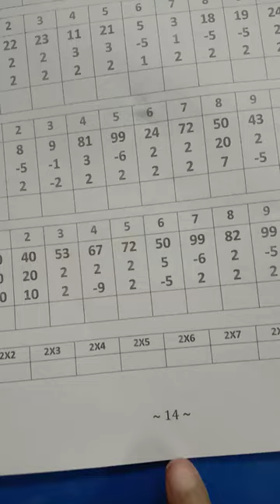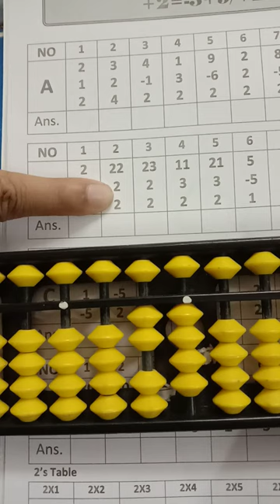In 5 Second || Abacus Tool With SUMs and Subtraction || Easy Methods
In 5 Second | This Abacus video tutorial. You have learned about how to do Vedicmaths , SUM , Subtraction , Multiplication , Division .

I have shown the following Vedic Maths Vedicmaths SUM , Subtraction , Multiplication , Division involving multiple numbers of Any digits each.

This Calculation was requested by may of the viewers. If anyone else has similar such requests, please post it in the comments section. I will work on it soon.

abacus Ranjana
abacus kids
abacus tutorial
abacus classes
abacus multiplication
abacus addition
abacus level 2
abacus in english
abacus in hindi
abacus making at home
abacus for beginners
abacus competition
abacus level 3
abacus tool
abacus tool usage
abacus tool making
abacus tool kit
abacus tool price
abacus tool introduction
abacus tool use
abacus tool image
abacus tool parts
Vedic maths
Vedic maths basic
Square Roots
Above Base
Base 10
Base 100
Base 1000
Base 20
Base 200
Base 30
Base 300
Base 400
Base 40
Base 50
Base 500
Base 60
Base 600
Base 70
Base 700
Base 80
Base 800
Base 90
Base 900
Base 80
Base 800